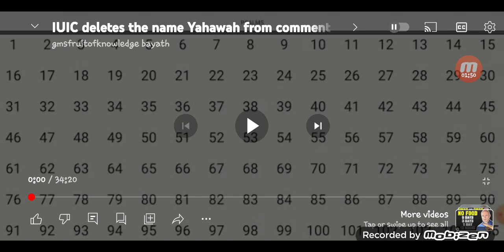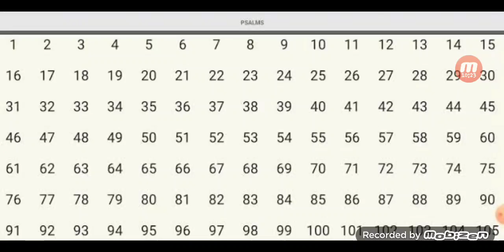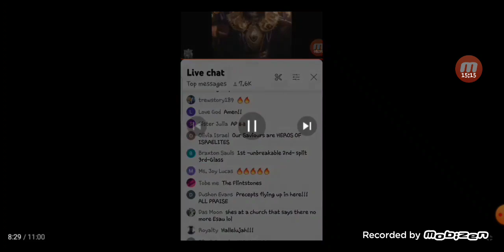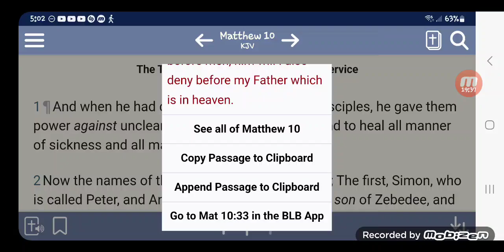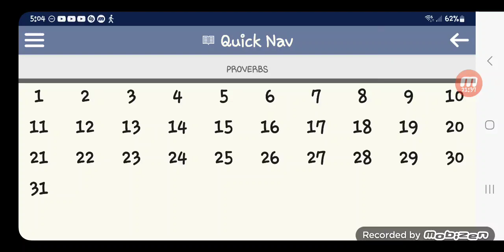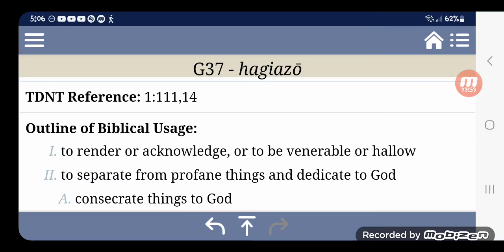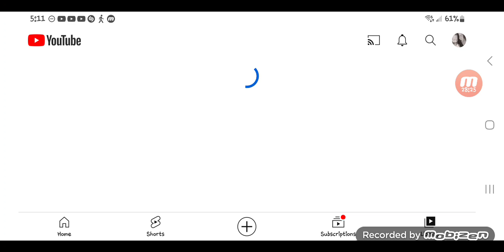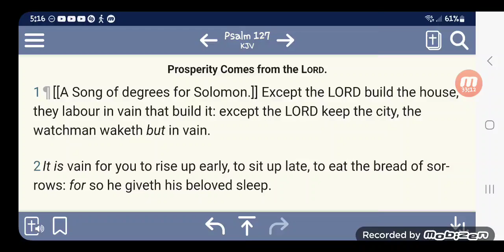Why does this group insist on showing DISRESPECT to the Heavenly Father's holy name ?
Truly, this is a group with no respect for that, which is holy.